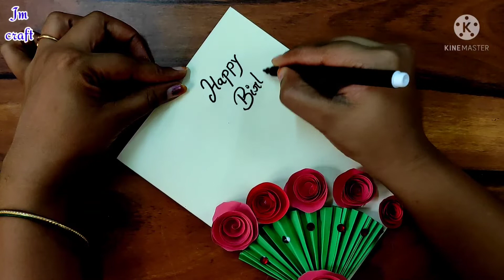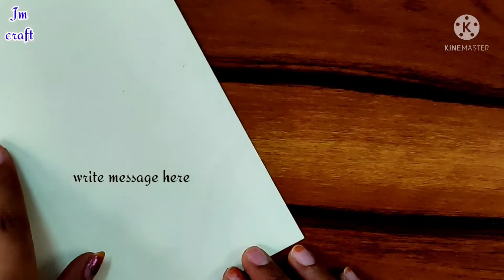Beautiful Birthday Card Making| DIY Birthday Card Ideas|Handmade card- byJMCraft